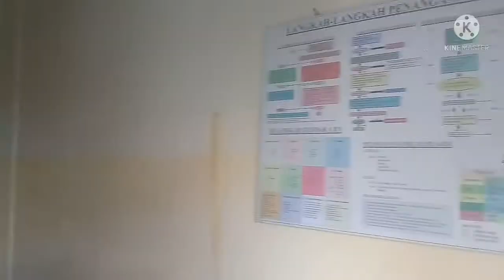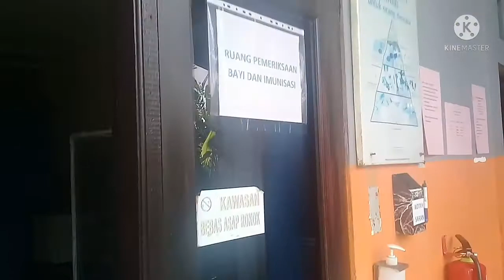SUPER VISI FASILITASI BIDAN DOKTER PRAKTEK MANDIRI DAN PUSKESMAS PEMBANTU,PUSKESMAS DENPASAR UTARA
SUPER VISI FASILITASI (SUFAS) BIDAN PRAKTEK MANDIRI, DOKTER PRAKTEK MANDIRI DAN PUSKESMAS PEMBANTU,PUSKESMAS DENPASAR UTARA